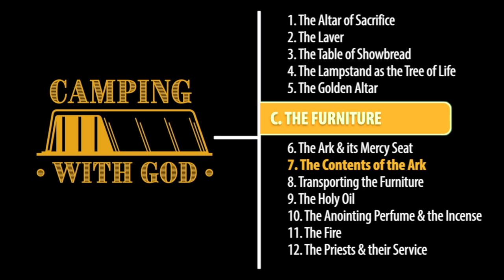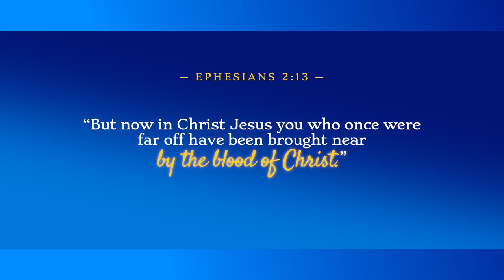Episode 23: Furniture — The Contents of the Ark